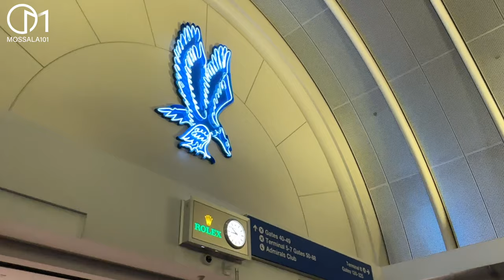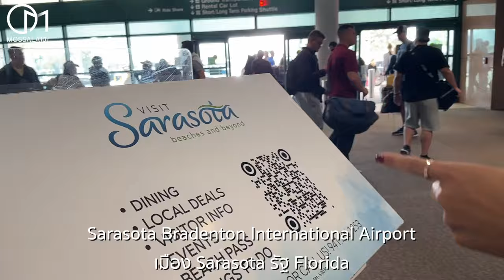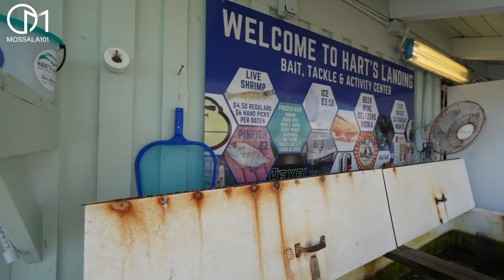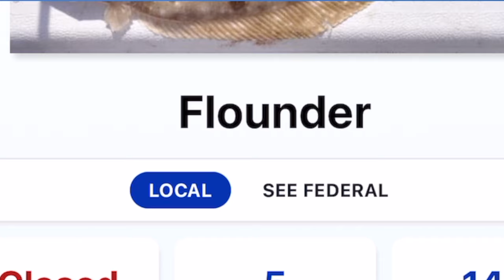เมืองน่าอยู่ในอเมริกา ที่หลายคนไม่รู้จัก! เดินทาง4 พันกิโล เพื่อสิ่งนี้ มอสลา|LA- Sarasota ,Florida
เมือง Sarasota รัฐฟลอริดา อเมริกา น่าอยู่ไหม ? การเดินทางจาก Los Angeles รัฐแคลิฟอร์เนีย มารัฐฟลอริดา เที่ยวเมืองฝั่งตะวันตกที่หลายคนอาจไม่รู้จัก